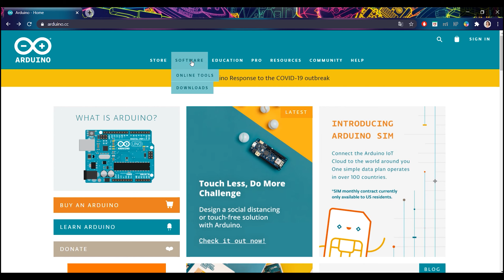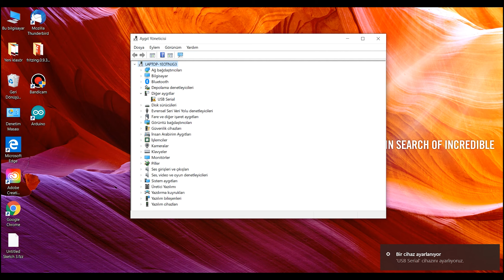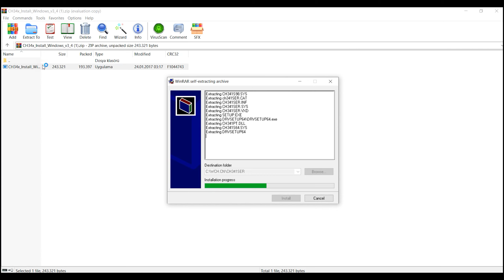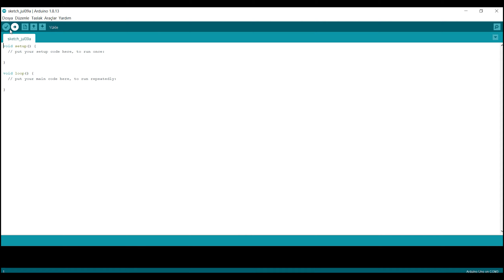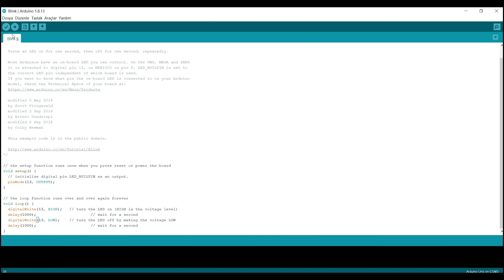Arduino Başlangıç Seti Dersleri -1 ( Arduino giriş, CH340 ve LED Yakma )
Bu videoda Arduino ile ilk tanışma, başlangıç için püf noktaları ile başlıyor, Ardunio IDE kurulumu, CH340 driver yükleme ve LED yakma ile devam ediyoruz.